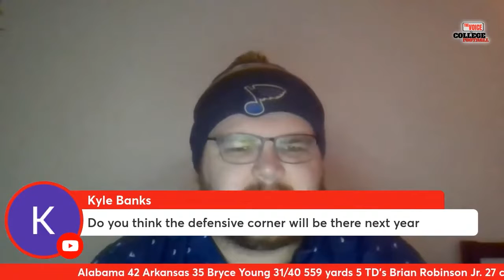Looking At CFP Scenarios for Alabama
Looking too far ahead to possible CFP scenarios (but don't forget about Auburn).